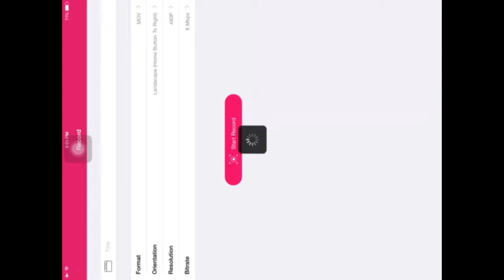Let's Play Joule!!!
Lets Play Joule!!!
Just bought Joule so I wanted to try her out. She's too OP. This was pretty much my test game with Joule, sorry if I beat the other guys too much xD Excuse my ugly commentary and my bad plays haha xD. Sorry for bad commentary I was pretty out of mood when I was doing it. Enjoy!

No kill stealing occurred during this match xD
Special thanks to my friends who played with me :)

CaptainKpopAdik1
AtomicApples123

IGN: Jinoric
Server: Southeast Asia
Rank: Bronze Not Bad
Karma Lvl: 20
Level: 16

Follow Alan Walker:
Alan Walker